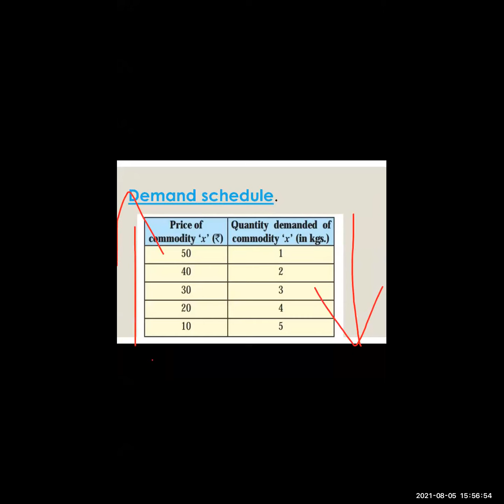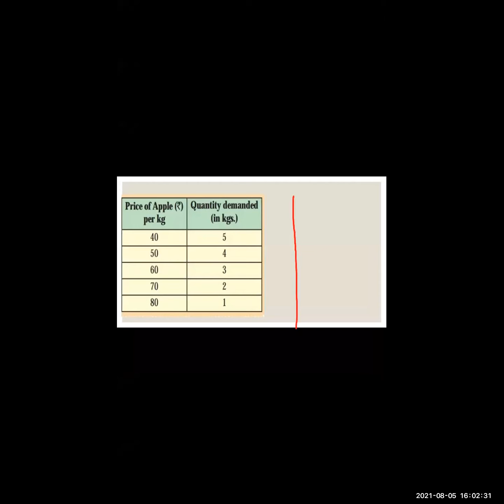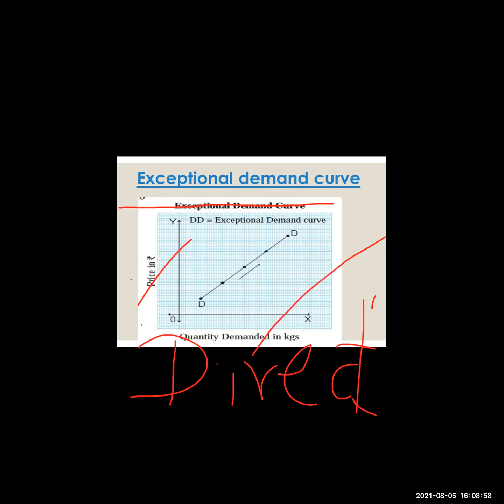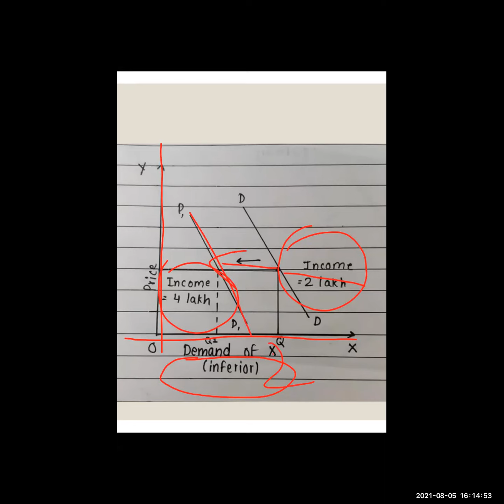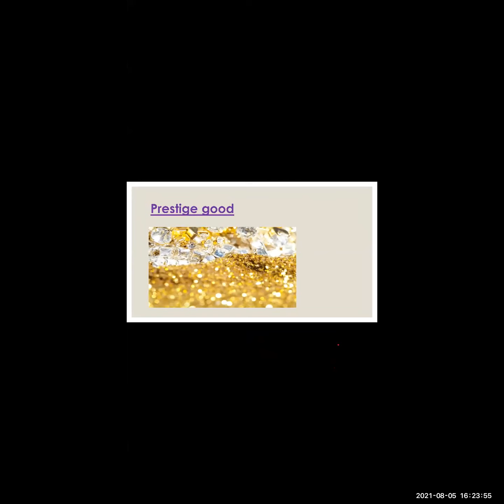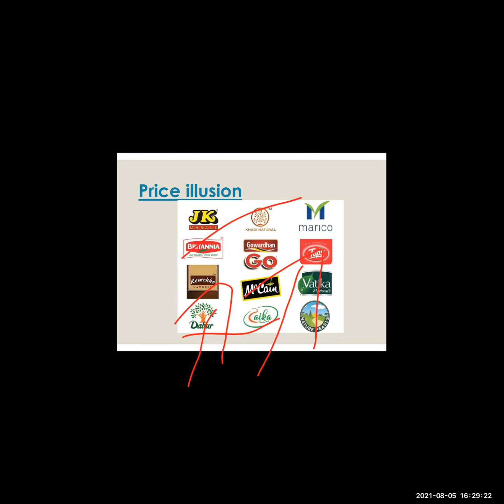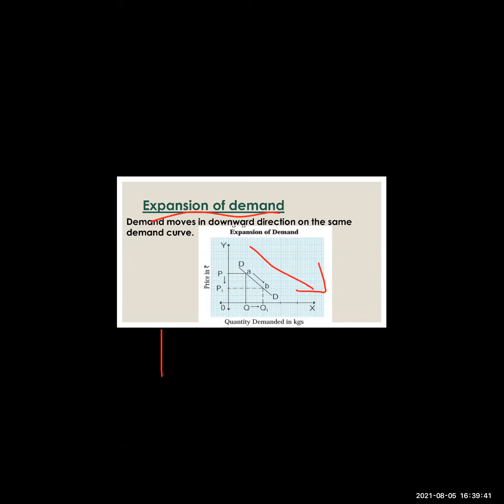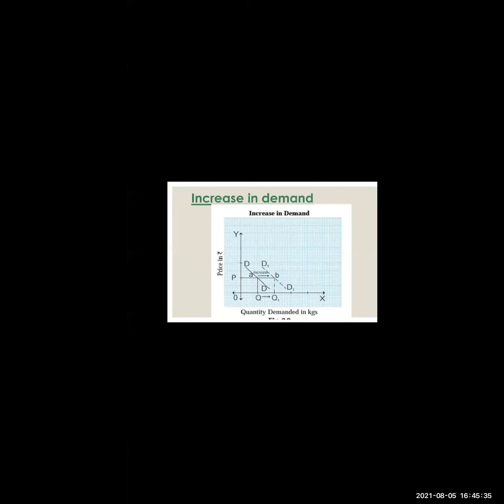ECONOMICS LAW OF DEMAND CLASS 12 PART-2